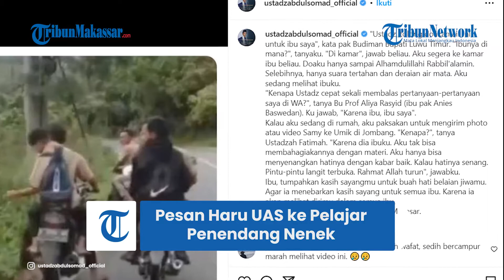Unggah Berita Viral Nenek Ditendang Pelajar, UAS Teringat Mendiang Ibundanya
TRIBUN-TIMUR.COM - Polres Tapanuli selatan mengamankan enam orang remaja pelajar, usai video mereka menendang seorang nenek di Angkola Timur, Tapanuli Selatan, Sumatra Utara, viral.

Beragam kecaman bermunculan, tidak saja oleh Menteri Koordinator Bidang Hukum Politik dan Keamanan Mahfud MD namun sampai Ustad Abbul Somad ikut bereaksi

Dalam unggahan UAS di akun Instagramnya, ustaz kondang itu menuliskan pesan haru atas kejadian tersebut.

ia bahkan mengingat kembali mendiang ibundanya disaat bagaimana seharusnya seorang ibu dikasihi dan disayangi, namun justru muncul kejadian viral  yang tidak berprikemanusiaan itu.

Sementara itu menurut Kapolres Tapanuli Selatan, AKBP Imam Zamroni aksi ini bukan kali pertama yang dilakukan para pelaku.

Sebelum kejadin ini, sekira bulan September 2022 silam para pelajar ini juga pernah melakukan penganiayan terhadap korban.

Ia juga membeberkan, motif keenam pelaku yang tega menganiaya nenek itu.

Para pelaku mengaku melakukan hal ini atas dasar iseng karena bolos sekolah.